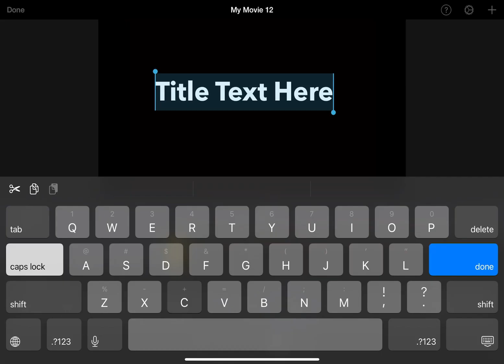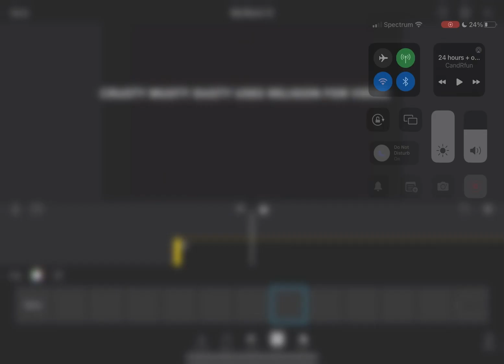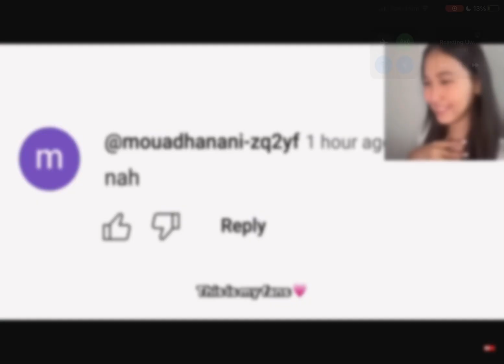UwUcuteSINGLE part 1